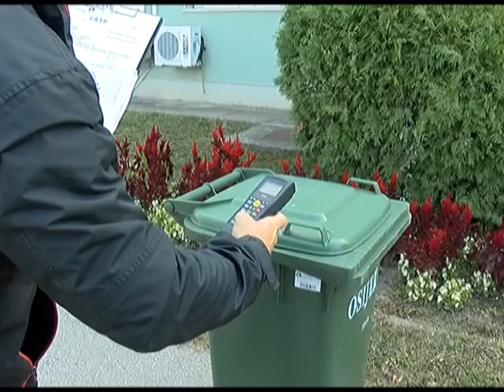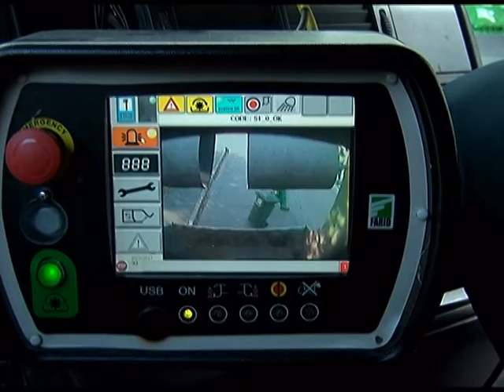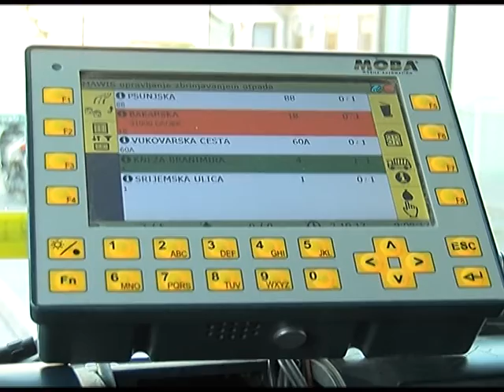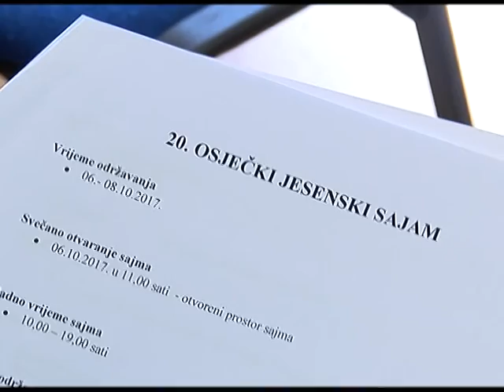DNEVNIK 03.10.2017. - Osječka televizija